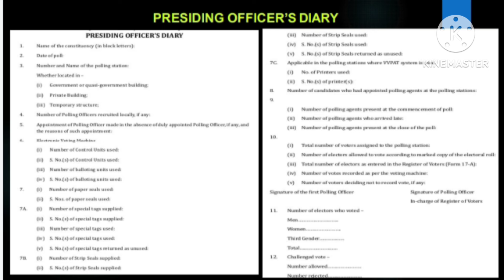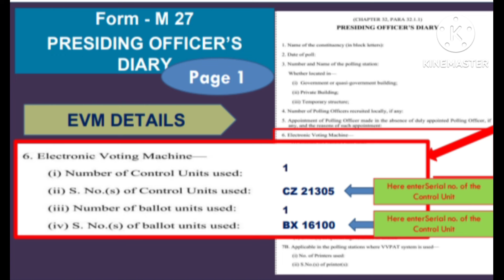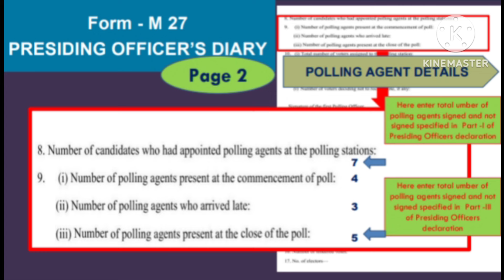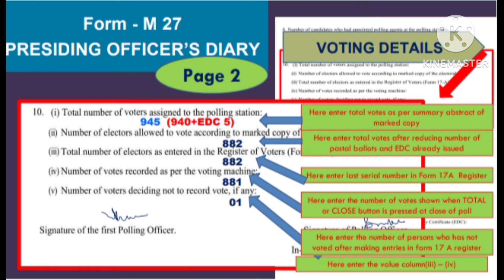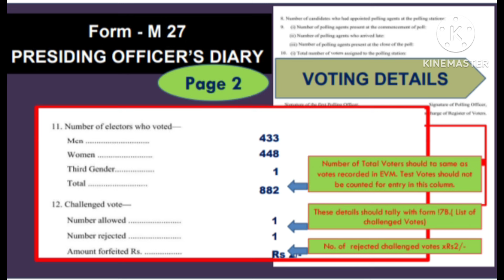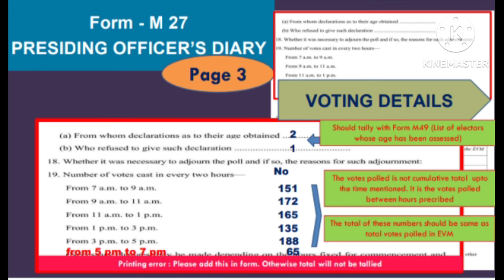lokh sabha election training part 11